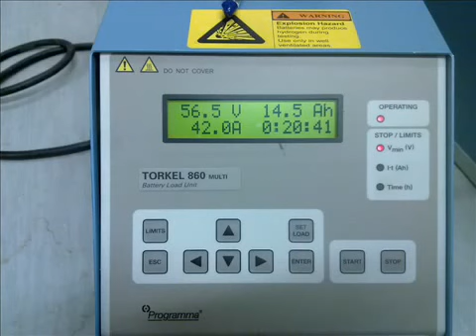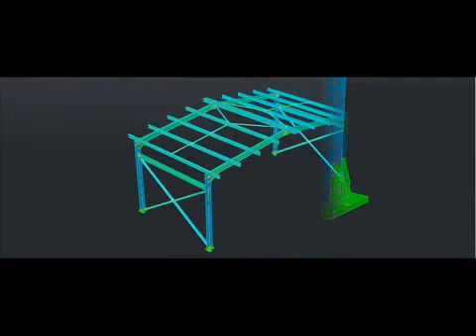RFA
Fault Clearance Services, constructions, Installations